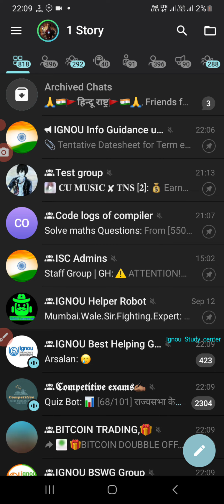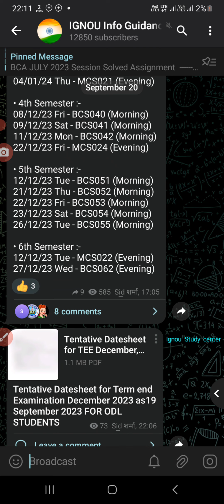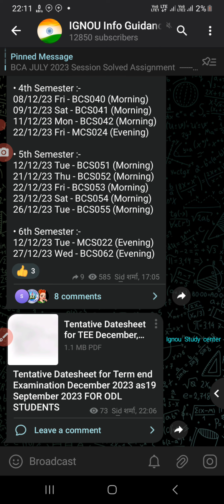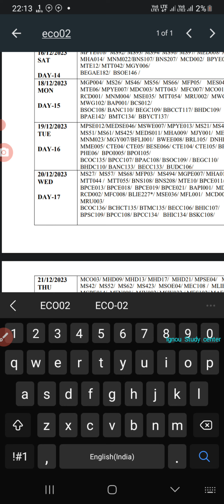Ignou datesheet for December 2023 Exams || dekho aapka kab Exam hoga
Youtube.com/IgnouStudyCenter

Youtube.com/SidsAnalysis